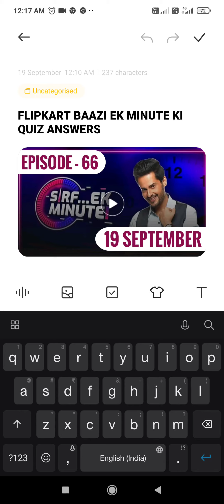Sirf Ek Minute Flipkart Answers Today | Sirf Ek Minute Ki Flipkart | 19 September 2021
Topics Covered :-

sirf ek minute 19 september
pathania brothers
flipkart quiz
flipkart contest
flipkart
quiz